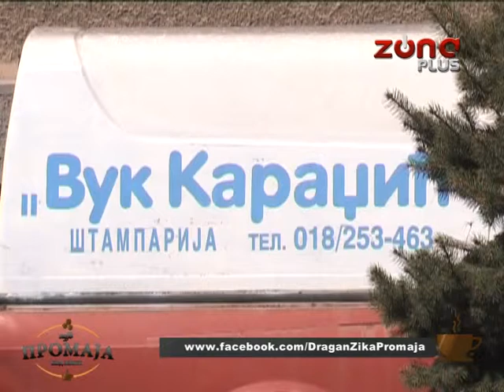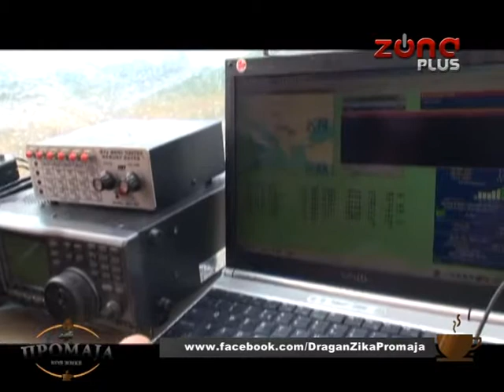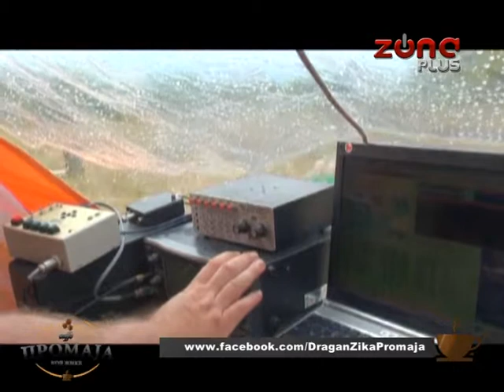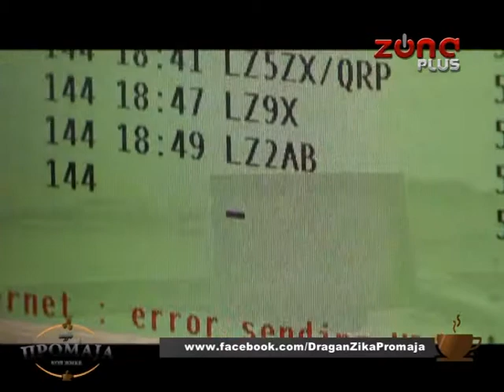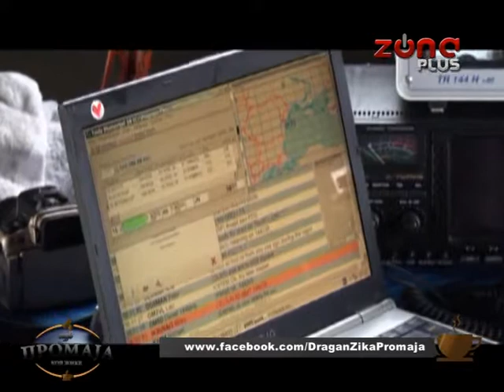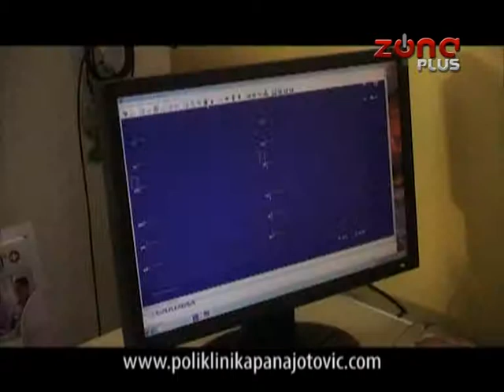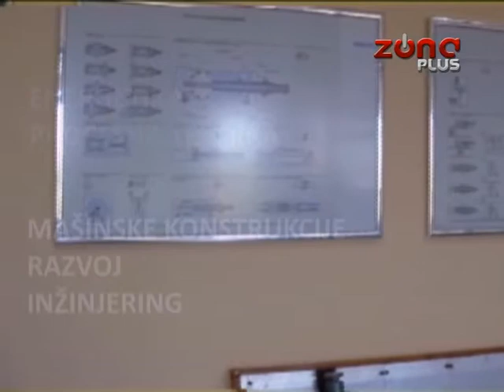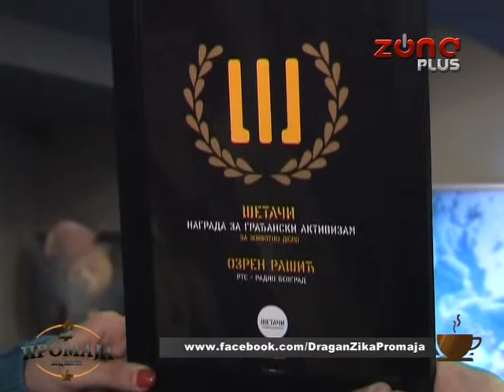KAFE PROMAJA 17 04 2015